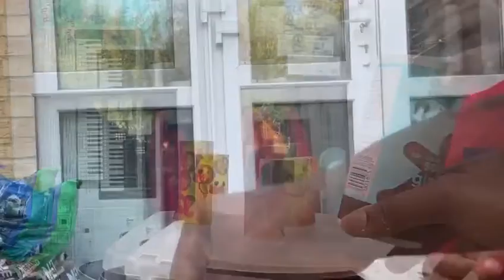Volcanic science experiments for kids using vinegar and baking soda (Colourful tubes of emotions )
Volcano science experiment for Kids to do at home with Vinegar and Baking Soda! We are having some fun with our tubes of emotions! This is the perfect activity for some at home DIY fun!! Enjoy while we make a baking soda and vinegar volcano eruption!